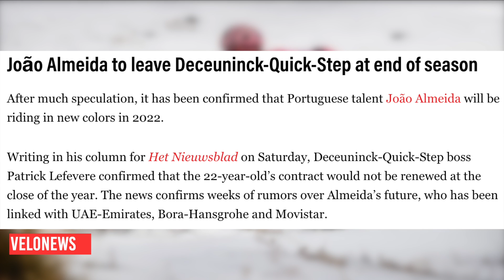João Almeida LEAVING Deceuninck–Quick-Step after 2021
Just before the eve of the Giro d'Italia 2021, Quickstep boss Patrick Lefevere was in the press talking about João Almeida and how he expects Almeida to be leaving the team next year as Quickstep do not want to pay his increased salary. Benji and LR discuss whether Almeida leaving is a done deal, evaluate his prospects as a rider and talk about potential destinations for the talented Portuguese youngster.

You can always listen to our podcast on YouTube, Spotify, Apple Podcasts, Google Podcast and Anchor. 📱